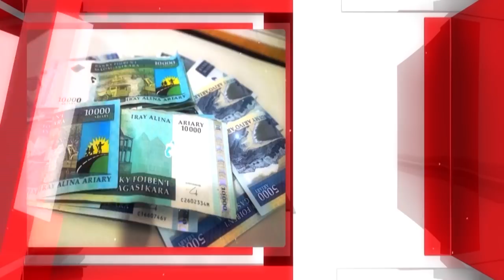DON DRESAKA DU 01 JUILLET 2018 FITOKONAN'NY MPITATITRA BY TV PLUS MADAGASCAR